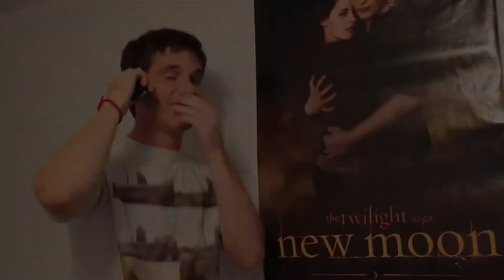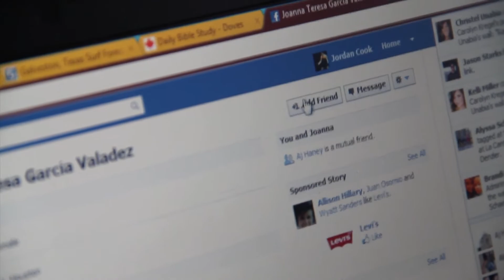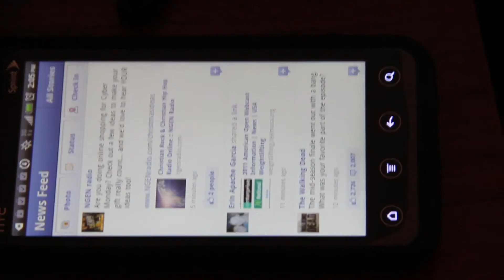UHCL Critical Approaches to Digital Media, Media System Dependency Theory.mov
the adventures of jordan and chris